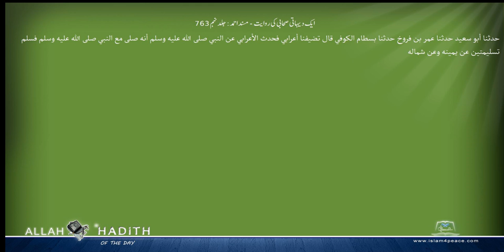ایک دیہاتی صحابی کی روایت مسند احمد Musnad Ahmad Islam4Peace com